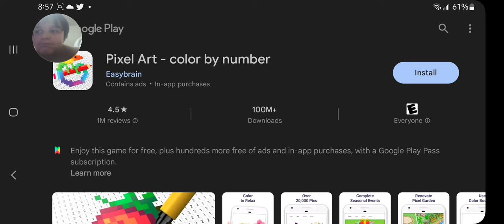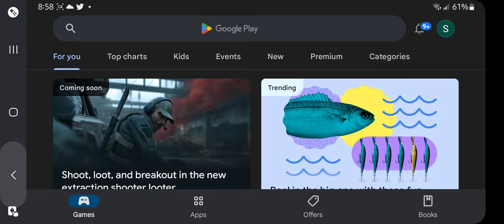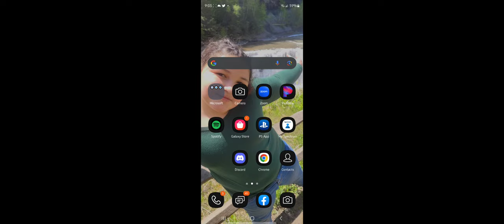On Roblox On my mom's screen on her phone It was so weak on my screen. I mean, my mom's screen